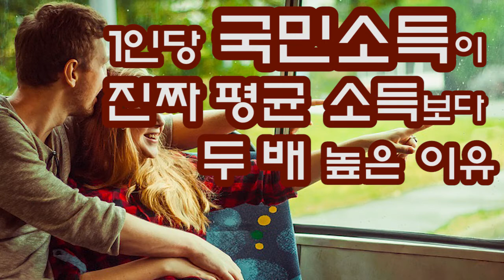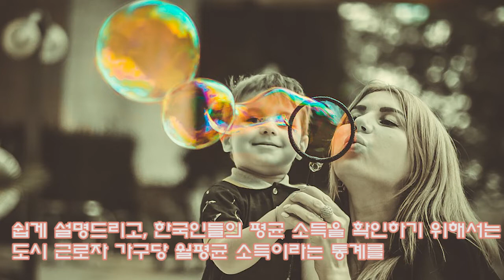1인당 국민소득이 진짜 평균 소득보다 두 배나 더 높은 이유. 536만원이 3인 가구 월 소득인 이유.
출간 1주일만에 1쇄 2000부가 모두 판매되고 2쇄를 찍은 '홍선표 기자의 써먹는 경제상식'을 만나보세요. 경제를 이해하는 데 꼭 필요한 31가지 키워드만 다룹니다.

제 블로그에 오시면 방송의 모든 내용을 글로 읽으실 수 있습니다.
팟캐스트 '써먹는 경제경영'을 들으시면 제 방송을 가장 먼저 만나실 수 있습니다.

안녕하세요. 여러분의 경제경영 해설사 홍선표 기자입니다. 오늘은 ‘1인당 국민소득이 국민들의 진짜 평균 소득보다 두 배 높게 나오는 이유. 도시에 사는 3인 가구의 월 평균 소득은 536만9000원. 진짜 평균 소득이 알고 싶으면 국민소득 대신 도시근로자 가구당 월평균 소득을 봐야 한다’라는 제목으로 방송을 마련해봤습니다.

  2019년 3월 한국은 역사상 처음으로 1인당 국민소득이 3만 달러, 우리 돈으로 약 3400만원을 돌파했는데요.

  이 소식을 듣고 많은 분들이 1인당 국민소득이 3400만원이니까 3인 가구면 소득이 3400만원에 3을 곱해서 약 1억200만원이 되야하고, 4인 가구면 4를 곱해서 약 1억3200만원이 되야하는 거 아니냐고 생각하시는 거 같습니다. 하지만 우리 주변을 둘러보면 부부가 맞벌이를 하더라도 일년 1억원이 넘게 버는 분들을 찾아보는 게 쉽지는 않은데요.

  그러다보니 ‘1인당 국민소득이 3400만원이 넘는다는데 왜 나와 내 주변 사람들은 이만큼 벌지 못할까?’라는 의문을 갖거나 ‘나와 내 주변 사람들만 돈을 잘 못 버는 건가’하고 걱정하시는 분들도 적지 않은 거 같습니다.

  하지만 실제로 국민소득이 무엇을 뜻하는지를 정확하게 따져보면 1인당 국민소득에 가족 수를 곱한만큼 벌지 못 하는 게 당연하다는 사실을 아실 수 있습니다. 오늘 방송에서는 국민소득을 어떻게 계산하는지를 쉽게 설명드리고, 한국인들의 평균 소득을 확인하기 위해서는 도시 근로자 가구당 월평균 소득이라는 통계를 살펴보는 게 보다 더 정확한 이유에 대해서 살펴보도록 하겠습니다.

  먼저 2018년 기준 한국의 1인당 국민 소득이 역사상 최초로 3만 달러를 넘었다는 사실에 대해서 알아보도록 하겠습니다. 한국은행은 2019년 3월 5일 전년도인 2018년 기준 한국의 1인당 명목 국민소득이 3만1349달러, 3449만4000원을 기록했다고 발표했습니다.

  2006년 2만 달러를 넘어선 이후 12년 만에 3만 달러의 벽을 넘어선 것인데요. 1인당 국민소득은, GNI(Gross National Income)라고 불리는 국민총소득을 인구수로 나눈 값입니다.

  1인당 국민소득이 3만 달러를 넘어서면서 한국은 이른바 30-50클럽이라 불리는 선진국 대열에 진입할 수 있었습니다. 30-50클럽은 인구가 5000만 명이 넘는 나라들 중에서 1인당 국민 소득이 3만 달러가 넘는 나라들을 부르는 말인데요.

  탄탄한 경제력과 상당한 규모의 인구 수를 둘 다 갖추고 있는 선진국들이라고 이해하셔도 될 거 같습니다. 전 세계에서 30-50클럽에 속한 나라는 모두 일곱 나라입니다. 미국, 프랑스, 영국, 독일, 일본, 이탈리아 이 여섯나라에 이번에 이름을 올린 한국까지 모두 일곱 나라죠.
  경제성장을 막 시작했던 1963년 1인당 국민소득이 100달러 수준이었으니 55년 만에 한국인들의 소득이 300배 넘게 늘어났다고 말할 수 있는데요. 전 세계 국가들 중에서 가장 빠른 속도로 경제 성장을 이뤄낸 결과라고 할 수 있습니다.

  하지만 1인당 국민소득이 3만 달러를 넘겼다는 반가운 소식에도 불구하고 많은 수의 분들이 일상 생활에서 삶의 질이 10년 전, 5년 전보다 크게 좋아졌다고는 실감하지 못 하고 계신 게 사실입니다.

  특히나 앞서 말씀드렸던 것처럼 1인당 국민소득에 가족들 수를 곱해보고는, ‘우리집은 1인당 국민소득만큼 돈을 벌지 못하고 있구나’라고 생각하시는 분들도 계실 텐데요. 지금부터는 1인당 국민소득이 3만 달러를 넘겼다고 하더라도 한국인들이 진짜 손에 쥐는 평균 소득이 3만 달러, 3400만원이 될 수 없는 까닭에 대해서 알아보겠습니다.

  1인당 국민소득이 한국인의 평균 소득이 될 수 없는 이유는 간단합니다. 국민소득 안에는
저나 방송을 듣고 계신 청취자분들처럼 개인들이 벌어들인 돈 뿐만 아니라 기업과 정부가 벌어들인 돈까지 합쳐져 있기 때문입니다.

  국민총소득, 1인당 국민소득이라는 말 때문에 국민 한명, 한명씩 개개인이 벌어들인 돈만을 말한다고 오해하기 쉽지만 사실 이 안에는 큰ㅊ 대기업부터 작은 회사까지 대한민국의 모든 회사들이 벌어들인 돈에다가 정부와 지방자친다체 공기업들이 벌어들인 돈까지 모두 합쳐져 있습니다.

  다른 경제 개념과 마찬가지로 국민총소득도 경제학적으로 정확하게 설명드리면 그 뜻이 매우 복잡합니다. 국민총소득도 마찬가지인데요. 공식적으로 말씀드리면 국내총생산, GDP를 먼저 구한 뒤 여기에다가 한국인과 한국 기업 등이 해외에서 벌어들인 돈을 더하고 또 외국인과 외국 기업 등이 국내에서 벌어들인 돈을 빼야만 합니다.

  하지만 이렇게 하나하나 다 설명드리면 너무 복잡해서 청취자 분들이 이해하기 어려우실 텐데요. 그래서 이번 방송에서는 그냥 한국인과 한국 기업 등이 국내는 물론 해외에서 생산활동에 참여한 대가로 벌어들인 돈, 즉 일을 하거나 사업을 해서 벌어들인 소득을 모두 합한 값이 국민총소득이라고 말씀드리겠습니다. 이렇게만 이해하셔도 충분합니다.

  대신 꼭 기억하셔야할 한 가지는 국민총소득에서 말하는 국민이 한 명, 한 명의 개인들뿐 아니라 기업과 정부까지를 포함하는 개념이라는 것입니다. 경제학에서는 개인을 말할 때 주로 가계라는 표현을 사용하는데요.

  국민소득에서 말하는 국민은 가계, 기업, 정부 등 경제활동에 참여하는 모든 경제주체들을 말하고요. 국민소득인 이들 모든 경제주체들이 벌어들인 돈을 합한 값입니다.

  그렇다면 전체 국민소득 중에서 개인, 기업, 정부가 각각 벌어들인 돈이 차지하는 비율은 어떻게 될까요? 이 비율을 알아야 1인당 국민소득 중에서 진짜로 한국인 개개인의 평균 소득이 얼마나 되는지를 확인할 수 있는데요.

  이 방송을 녹음하고 있는 2019년 3월에 구할 수 있는 최신 통계는 2017년 국민소득을 대상으로 한 분석 자료인데요. 이 자료를 바탕으로 말씀드리겠습니다.

  국민소득 통계 중에서 개인이 벌어들인 소득만을 말해주는 항목이 있습니다. 대한민국 국민들의 진짜 평균 소득이라고 할만한 자료인데요. 이 자료를 공식 용어로 가계총처분가능소득, 영어 줄임말로는 PGDI(Personal Gross Disposable Income)라고 부릅니다. 총처분가능소득이라는 말은 우리가 보다 더 자주 사용하는 가처분소득이란 말과 같은 뜻입니다.

  PGDI를 쉽게 설명드리면 개인들이 벌어들인 돈에서 세금이나 국민연금 같은 각종 연금을 뺀 금액으로 개인이 자기 뜻에 따라서 소비하거나 저축할 수 있는 돈을 말합니다. 벌어들인 돈에서 세금을 내고 남은 돈이라고 이해하시면 되는데요.

  2017년 기준 1인당 가계총처분가능소득, 1인당 PGDI는 1874만2000원이었습니다. 같은 해 1인당 국민소득은 3363만6000원이었는데요. 전체 국민소득 중에서 실제로 개인이 벌어들인 돈이 차지하는 비율은 55.72%였습니다. 절반이 조금 넘는 숫자인데요.

  1인당 국민소득을 이용해서 한국인들의 평균 소득을 구할 수 없는 건 이 때문입니다. 만약에 국민소득의 범위에 들어가는 통계를 사용해서 가구당 평균 소득을 구하고 싶다면 1인당 국민소득이 아닌 1인당 가계총처분가능소득에 가족들의 수를 곱해보는 게 더 적절합니다.

  예를 들어서 남편과 아내, 자녀 한 명으로 이뤄진 3인 가구라고 하면 1인당 PGDI인 1874만2000원에 3을 곱해보면 한국 3인가구의 평균 소득을 짐작해볼 수 있게 됩니다. 이 경우엔 5622만2000만원이 되는데요.

  한 달에 세금과 연금을 나 내고 실제로 그 가족이 손에 쥐는 돈이 약 468만원 정도가 됩니다. 1인당 국민소득에 가족 수를 곱해서 계산하면 이 경우에 한 달에 약 840만 원을 버는 것으로 나오는 데 앞서 말한 금액과는 큰 차이가 나죠.